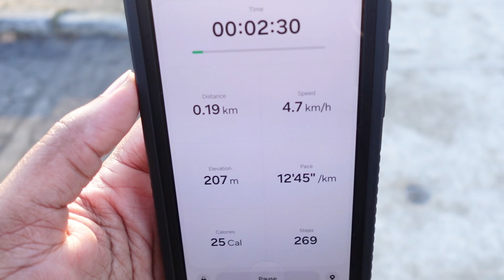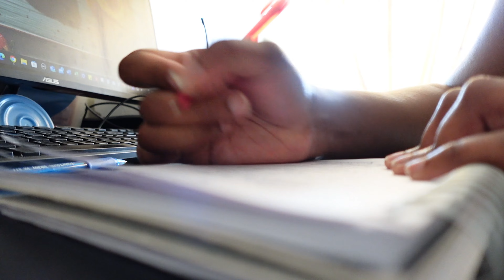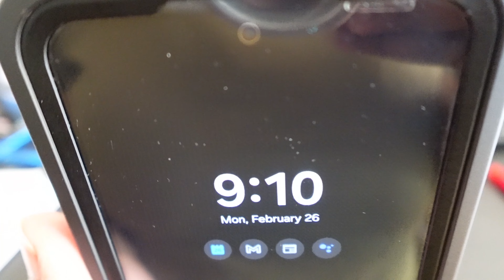A Realistic Morning In My Life | Getting My Life Together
Realistic Morning Routine | Getting My Life Together: I am trying to get my morning routine together while getting my life together. So this is my first step, getting my morning right, I have started to meditate as well as part of my wellness journey. I am also doing a 30-day workout challenge by growwithjo since I am trying to lose weight for 2024.

My days are random but realistic. Enjoy!

I hope you enjoyed this Day in my life vlog!